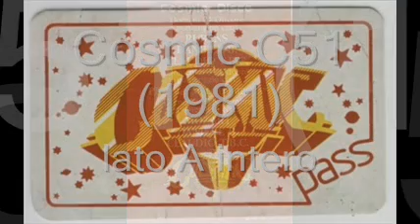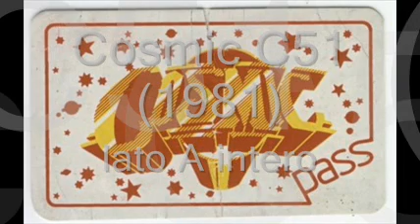Cosmic C51 (1981) by Daniele Baldelli & TBC. Lato A intero.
COSMIC C51-1981 - LATO A (30 min.)
All selections and mixing by Daniele Baldelli & TBC

01 (Intro) effects
02 Base Musicale dance
03 Brooklyn Express - Sixty Nine (Change Position)
04 ESG - Moody
05 Modern Romance - Tear The Roof Off The Moose (Dub Discomix)
06 'Lectric Workers - Robot is Systematic (promo)
07 Earth, Wind and Fire - Power
08 Chaz Jankel - 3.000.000 Synths
09 Bunny Mack - Supafrico dub

...ringrazio i ragazzi del forum di Dance70 per il fantastico lavoro!